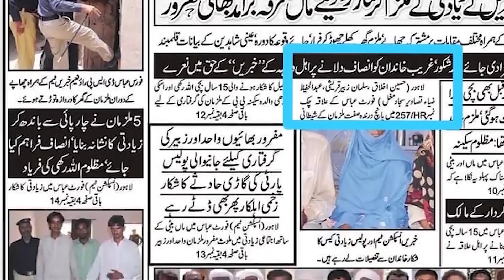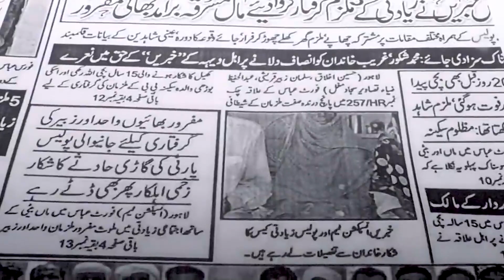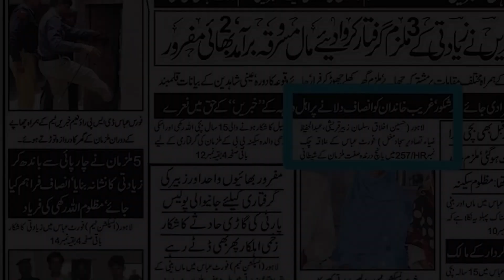Is Hadsa Drama Based On Motorway Rape Case | True Or Fake?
Actor Hadiqa Kiani has denied the rumours that her ongoing drama Hadsa is about the tragic incident of motorway rape case of 2020. Renowned journalist Fereeha M Idrees wrote on X that Hadsa is about the woman who was gang-raped on Lahore-Sialkot Motorway in front of her children. A French woman of Pakistani-origin was gang-raped in front of her three children on the Sialkot-Lahore Motorway in September 2020. The journalist said that she received a call from the victim after the drama went on screen and she is in trauma since then. The actor said that it is not about the incident as she first asked about the script before doing the project.